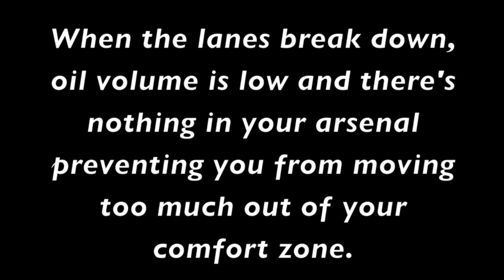Lane #1 Ripsaw bowling ball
Here's a look at the Lane#1 Ripsaw. A medium to dry solid bowling ball that's a must for shorter oil patterns, lower volume and broken down conditions.